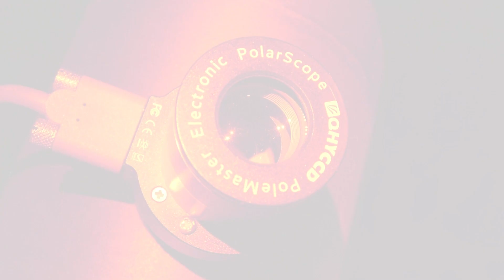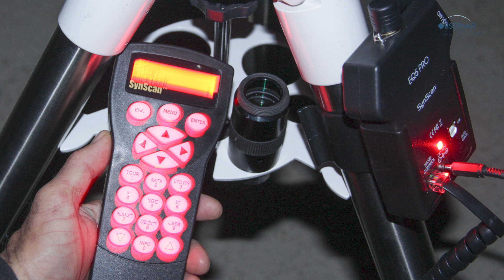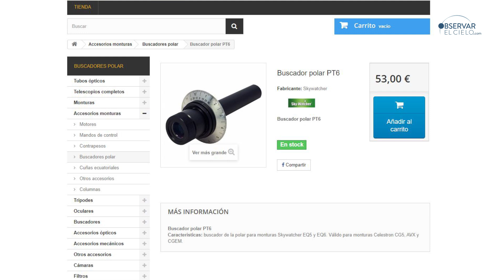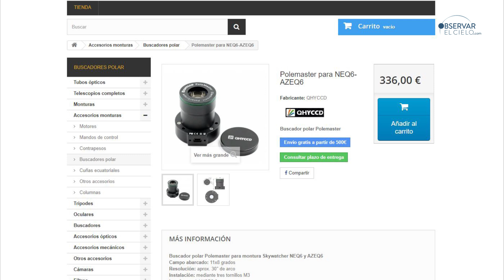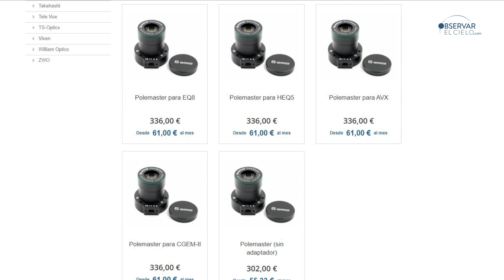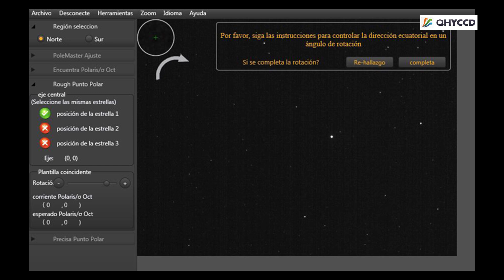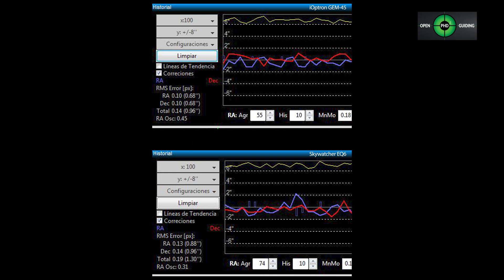POLEMASTER E iPOLAR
Probamos dos buscadores de la polar electrónicos, el QHYCCD Polemaster y el iOptron iPolar.

Si quieres adquirir telescopios o accesorios astronómicos consulta nuestra tienda. Más de 20 años de experiencia en venta especializada. Revisión del material previa al envío y asesoramiento personalizado.